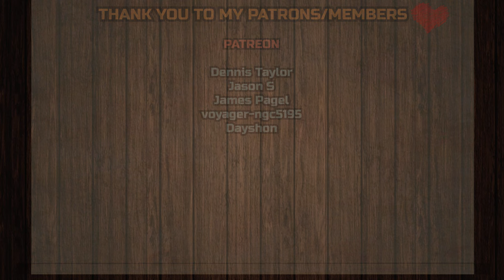Owl House 2x10 "Yesterday's Lie" REACTION & ANALYZATION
Dennis Taylor,
Jason S,
James Page, l
voyager-ngc5195
, Dayshon